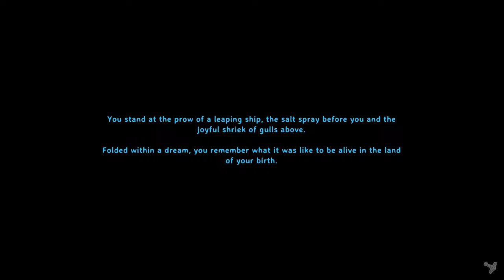Valheim Hardcore Permadeath (Archer) - Part 28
Hey there, I am here to bug you again... or I might get a tons of bugs on me in this episode, we'll see! Here I thought we were going to have a nice chill relaxing time in the mistlands, oh boy was I wrong!

Get your own gjall and let's go!

00:00 INTRO
00:46 Underground
07:14 Scared to get out
18:15 Adventure time!
25:58 Inside the worst nightmare
46:05 Near death experience
47:10 More aliens
58:22 Run Forrest, run!